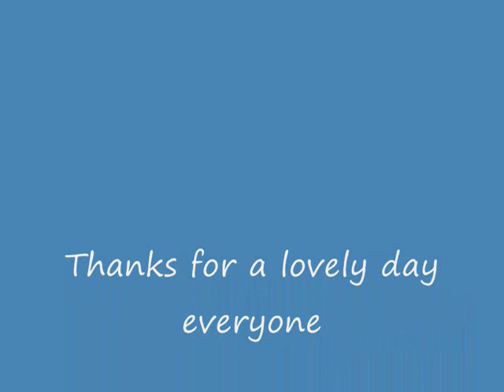CKCS Cavalier Summer Pawty 2010 - Still Photos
CKCS Cavalier Summer Pawty 2010 - Wendover Woods

Still Photos